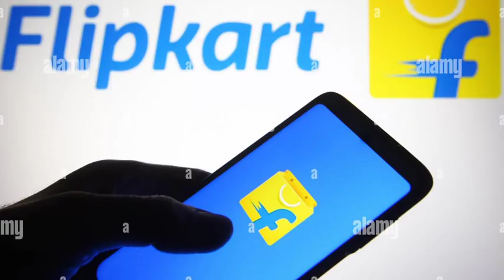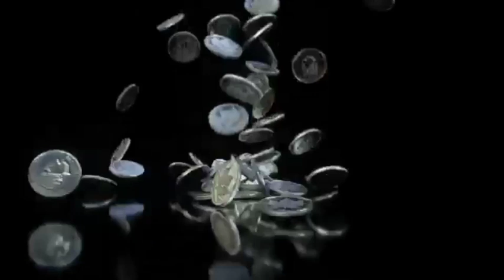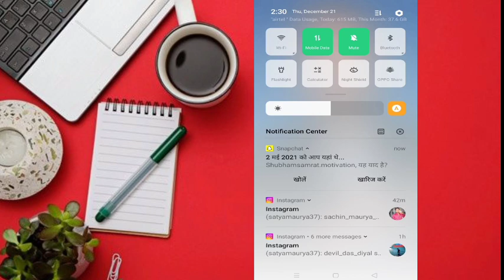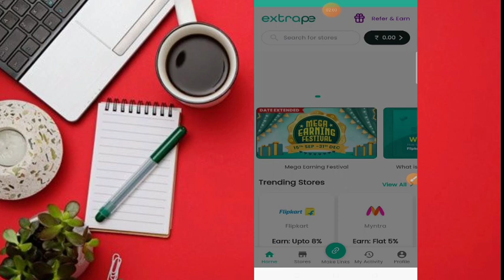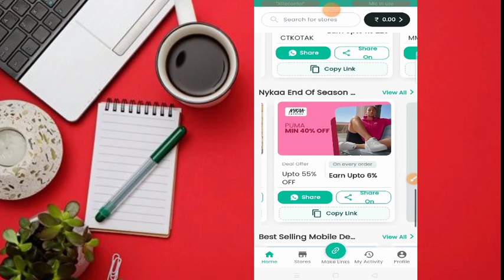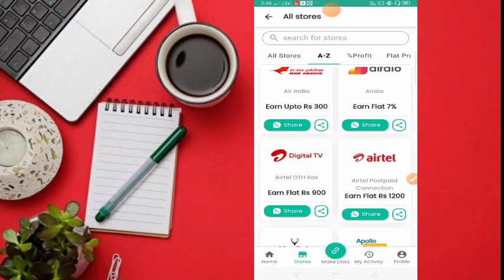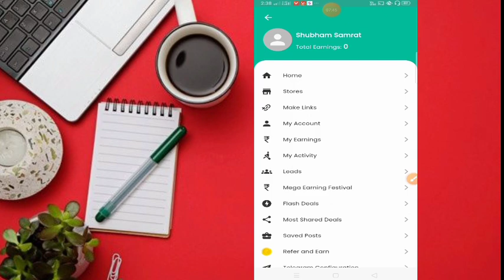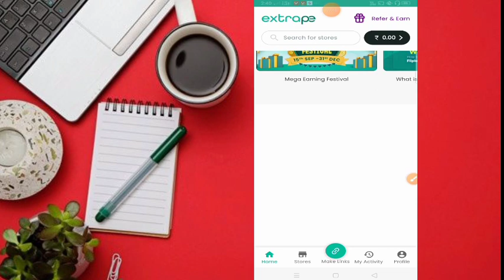🤑Affiliate Marketing से पैसा कैसे ? | How to Earn Money Online with Digital Marketing 💸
🤑Affiliate Marketing Se Paise Kaise Kamaye? | How to Earn Money Online with Digital Marketing 💸How to Earn Money Affiliate Marketing 💸

 Tag👇🏻

how to earn money from affiliate marketing without investment

Learn Affiliate Marketing &EarnMoneyOnline without Investment.
cash 2023 video dekh kar paise kaise

TechnicalOnlineShubham

Ring light👉🏻
Green screen👉🏻
Camera lens👉🏻
Vlog tripod 👉🏻
Laptop bag👉🏻